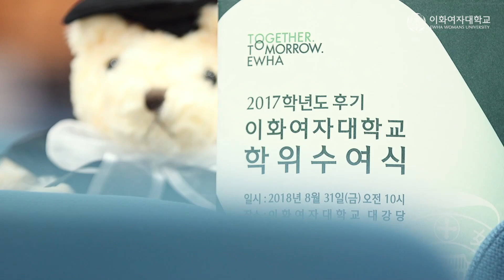[이화여대] 2017학년도 후기 학위수여식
후기 학위수여식 현장 영상스케치 !